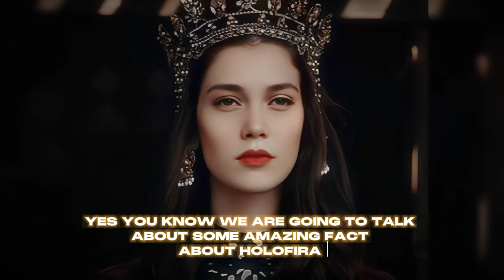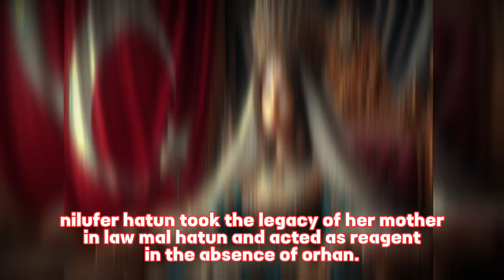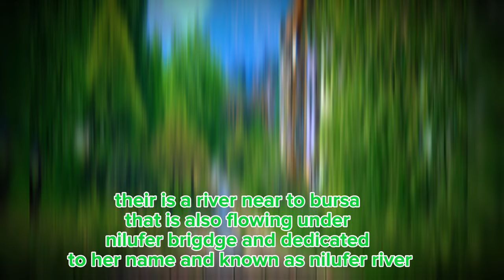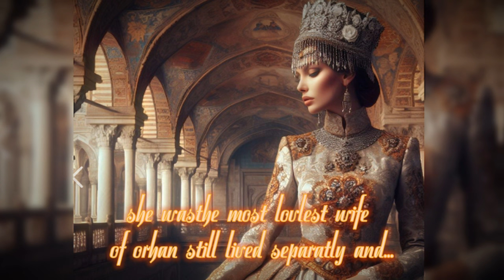TOP💖😱 5 FABULOUS🤤🔥🙈 & MARVELLOUS🤩⚔ FACTS🤔 ABOUT NILUFER 🌼SULTANA👑(PRINCESS😍 HOLOFIRA🤞💗)